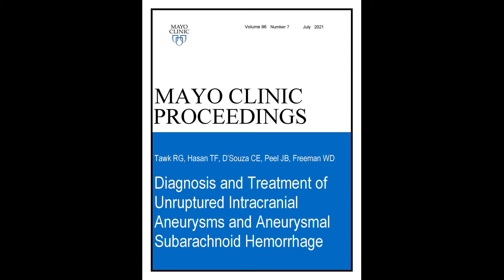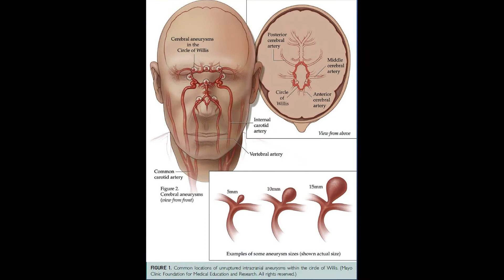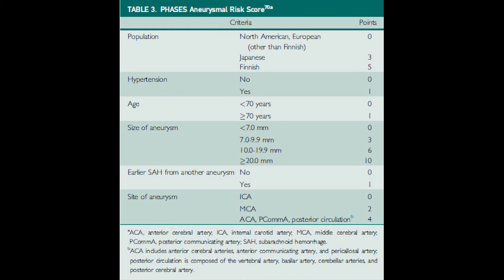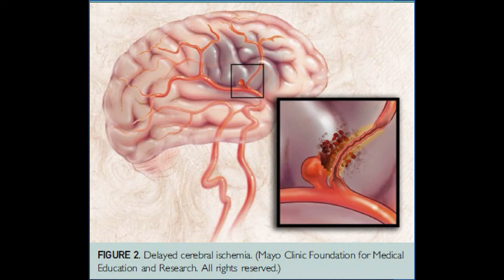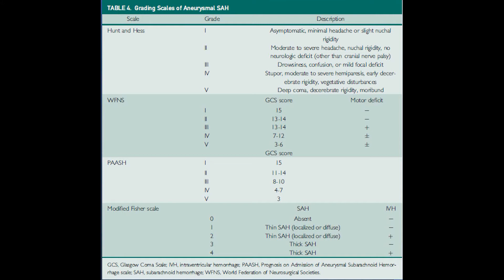Unruptured Aneurysms and Subarachnoid Hemorrhage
Dr. William David Freeman, a Professor of Neurology and Neurosurgery and Dr. Rabih Tawk an Assistant Professor of Neurosurgery both from Mayo Clinic in Jacksonville, FL, review their article appearing in the July 2021 issue of Mayo Clinic Proceedings where they review treatment interventions for unruptured aneurysms weighing the risks and benefits, and note the extreme emergent nature of ruptured aneurysms, counseling those experiencing the worst head ache of their lives to seek immediate medical attention at a center with multidisciplinary care.